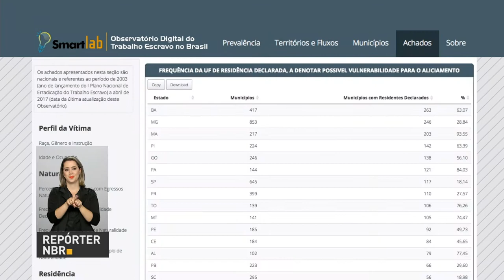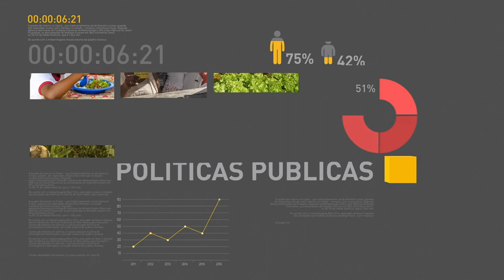PIB cresceu 1% no primeiro trimestre deste ano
REPÓRTER NBR 16H - 01.06.17: O Produto Interno Bruto - PIB, que é a soma de todos os bens e riquezas produzidas no país - teve alta de 1% no primeiro trimestre de 2017. É a primeira alta após oito trimestres consecutivos de queda. E mais: balança comercial registrou superávit de R$ 7,6 bilhões em maio. Confira também: novo ministro da Justiça, Torquato Jardim, garantiu que o governo não irá interferir na Operação Lava Jato.